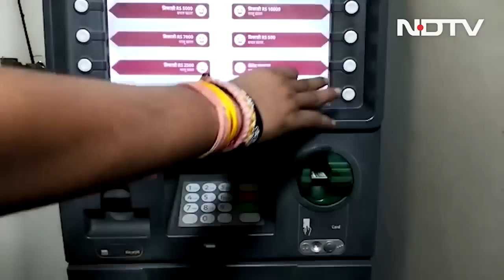ATM In Maharashtra Dispenses 5 Times Extra Cash, Locals Rush In After News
A man was in for a pleasant surprise when he tried to withdraw Rs 500 from an ATM, but got five currency notes of Rs 500 denomination from the cash dispenser in Maharashtra's Nagpur district.